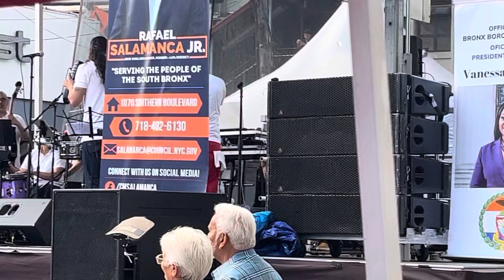Yolanda Rivera 🇵🇷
Morrison Ave salsa festival Do not own copyright to this song 8/12/2023